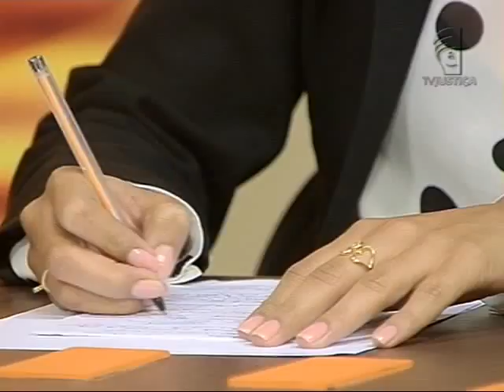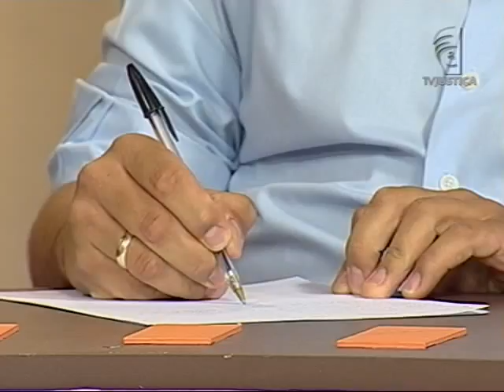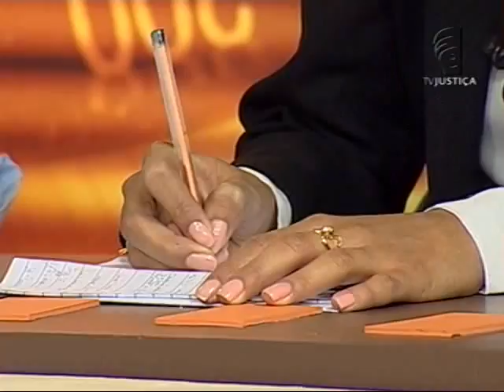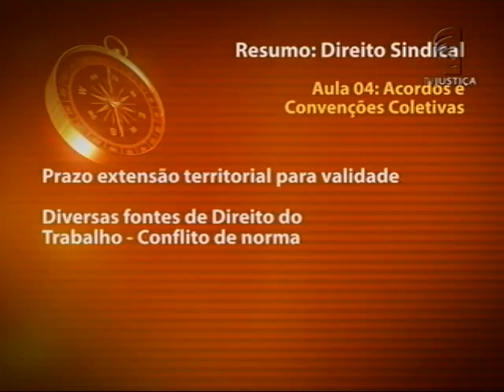Direito sindical - aula 4